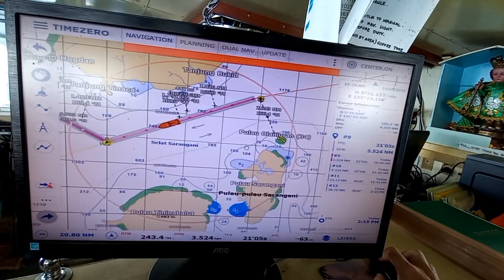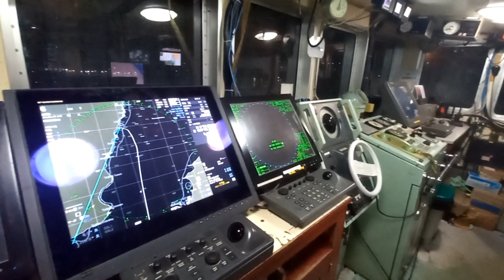Arrival to General Santos City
Hi! I'm BisayangHilas and this is my VLOG when we arrive to GENERAL SANTOS, CITY from PAPUA NEW GUINEA.